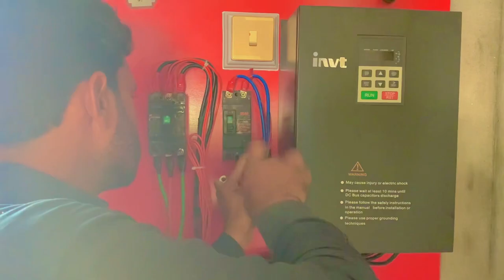Mera Chacho Na Solar Install Krwa Lea😍